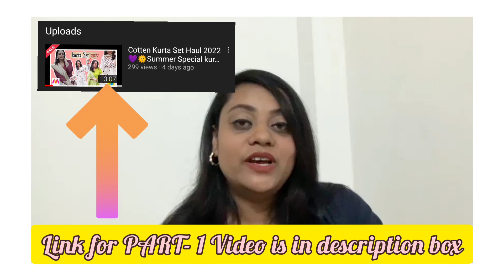pregnency dress options / How look cool in pregnency ❤️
hi guys ,

❤️My name is Shrishti Choudhary , I make Videos on Fashion👗/ Beauty💅 & Lifestyle✈️

🧡In this video I will be sharing some beautiful cotten kurtas that I have purchased during Myntra sale & Bought them at a very affordable price ❤️

🌻Check My Other haul🌻